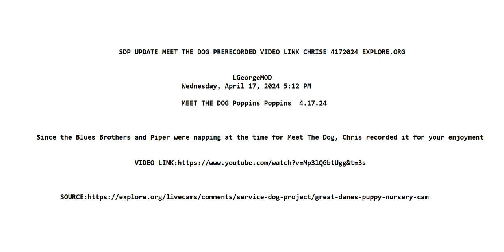SDP UPDATE MEET THE DOG PRERECORDED VIDEO LINK CHRISE 4172024 EXPLORE. ORG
ICE Link
Source